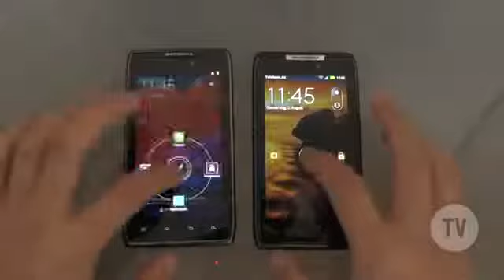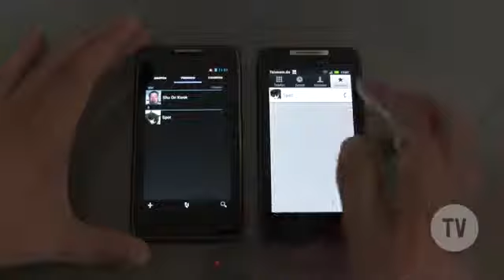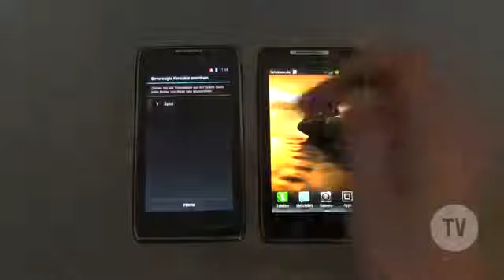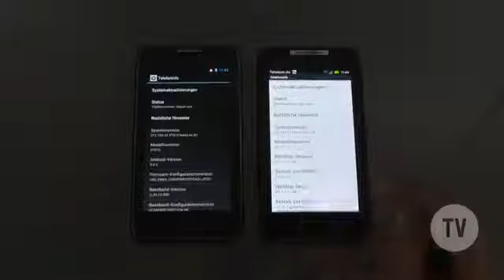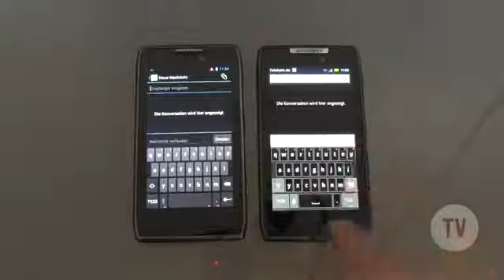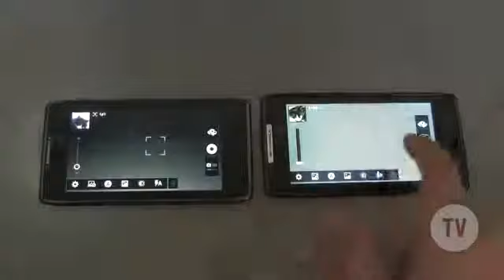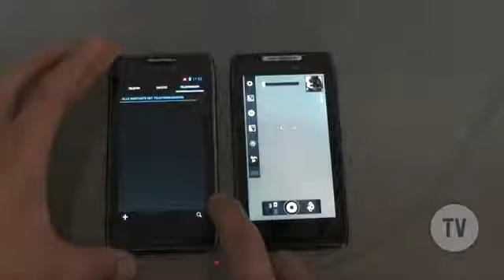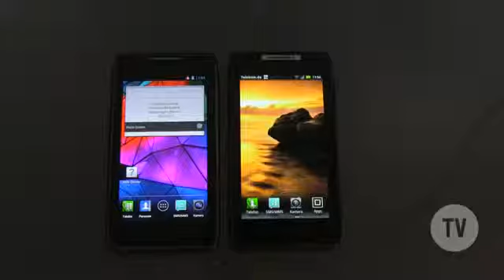Hands On Motorola RAZR Android 4 0 Update269